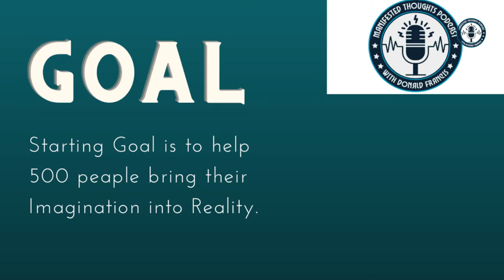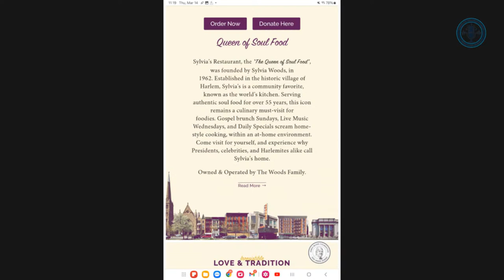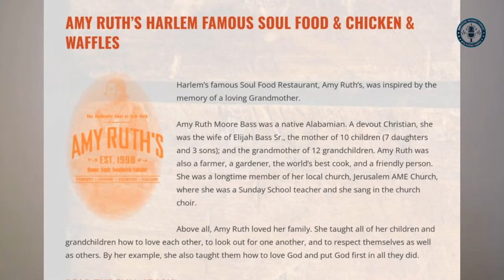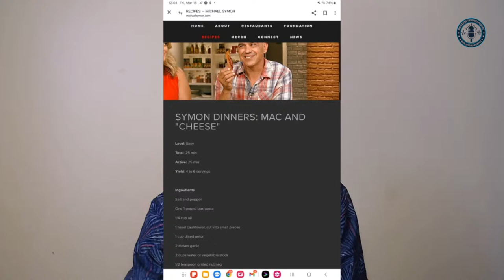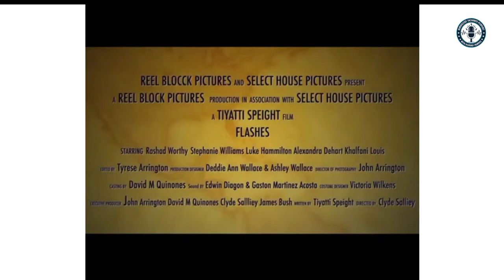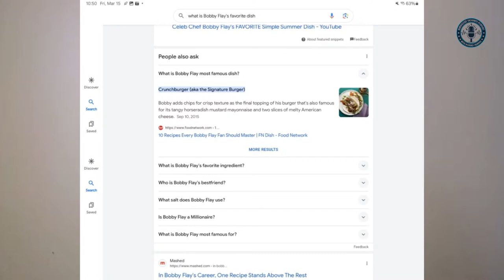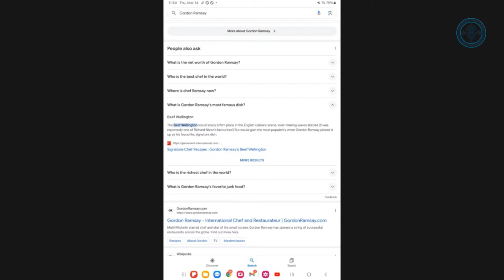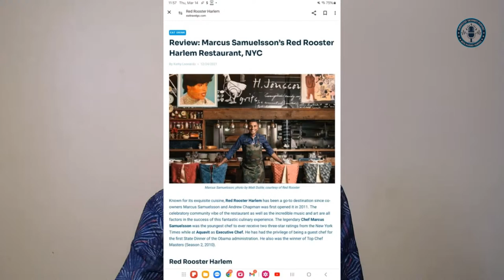Creative Cooks "Simple or Extraordinary"